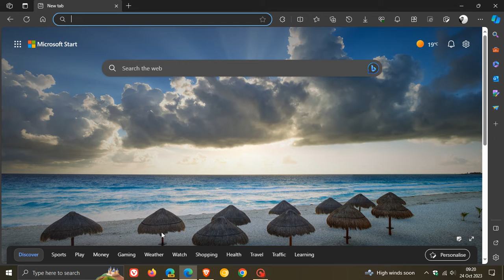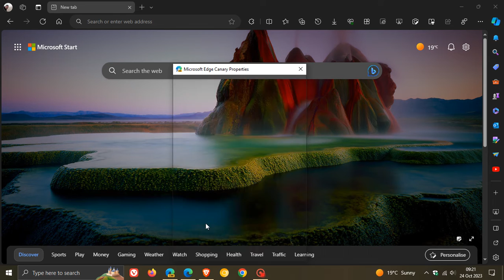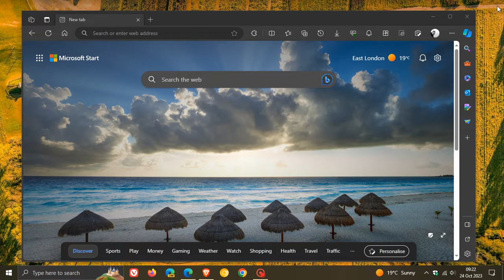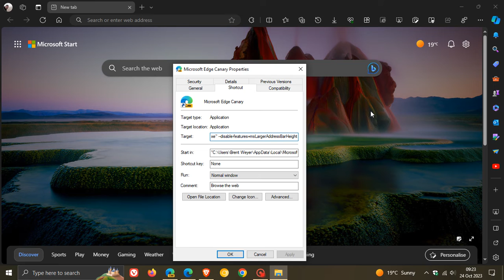Edge's new "Thicker" address bar is appearing for some users - Here's how to disable it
Microsoft has been testing a taller address bar in Edge As posted by Leopeva64 on X, Edge's taller address bar now already appears in the Stable version (controlled rollout). If you prefer the old "thinner" address bar, you can disable it with a command line flag

--disable-features=msLargerAddressBarHeight